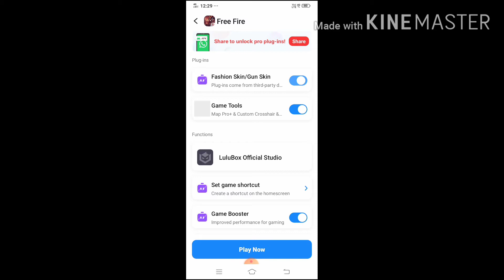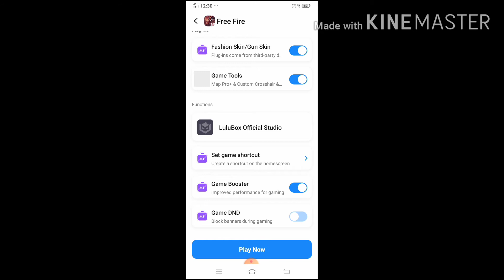hacked free fire with lulubox in tamil